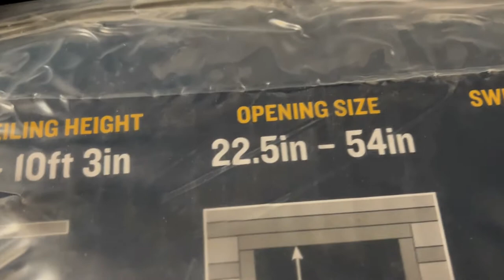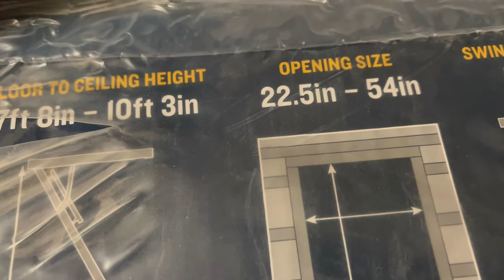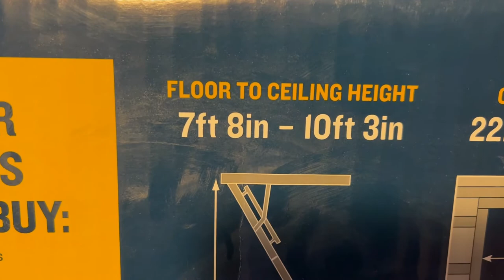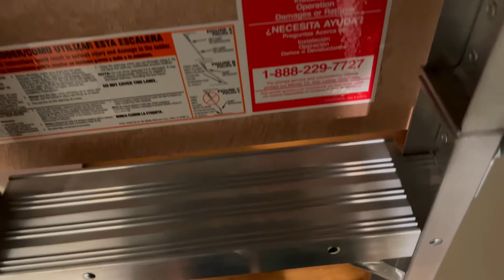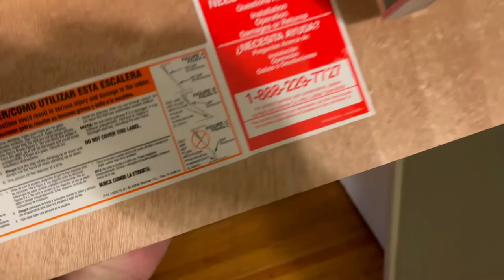Adding attic ladder 4 more storage space!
House has a small attic access hatch, I'm adding an attic ladder in the hallway to allow easy access to the attic for more storage. Werner attic ladder 375 lb capacity